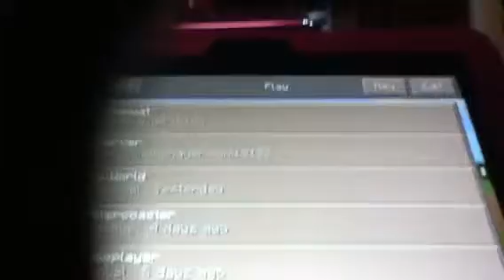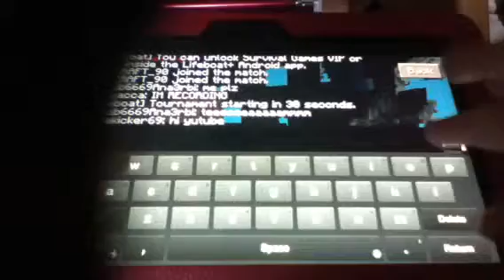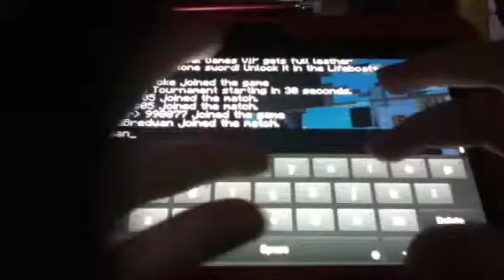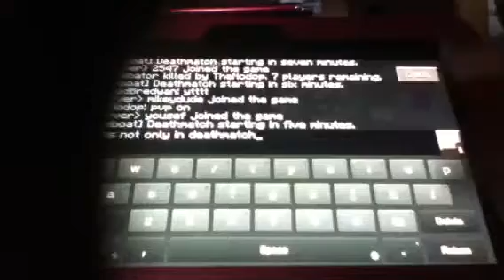Minecraft PE SG marathon part 1/4